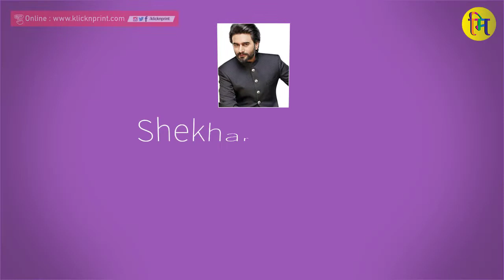29-11-2020 Indian celebrity, Bollywood celebrities, Famous People's Birthdays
Famous Politicians Birthdays,
Famous Indian Politicians Birthdays Today,
Famous People’s Birthdays,
Indian Famous People’s
Birthdays,Indian singer Birthday,
indian celebrity birthday in june,
indian celebrity birthday today,
birthday,
celebrity birthday in june,
indian celebrities birthdays,
indian celebrities birthday in july,
indian celebrities birthday in june,
Famous May Birthdays,
Indian Celebrities Birthday in May
celebrity birthdays,
birthdays of indian celebrities,
celebrities birthday,
indian celebrities,
favourite celebrity birthday,
indian celebrities birtday in may,
indian singer birthdays,
indian actress birthdays,
stars birthday,
south indian celebrities,
bollywood celebrities birthday,
celebrity birthday,

Gurbani Judge
Divya Spandana
Lalit Modi
Tanuj Virwani
Neha Pendse
Shekhar Ravjiani
Prajakta Shukre